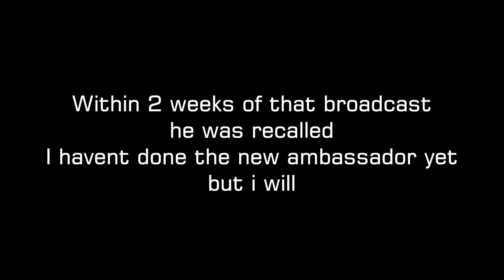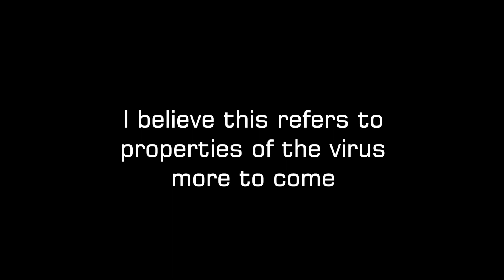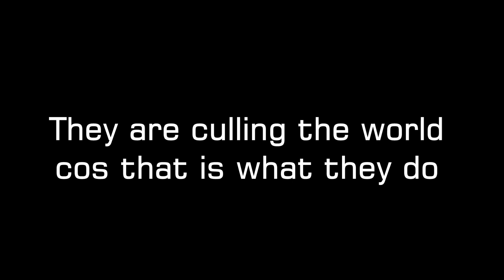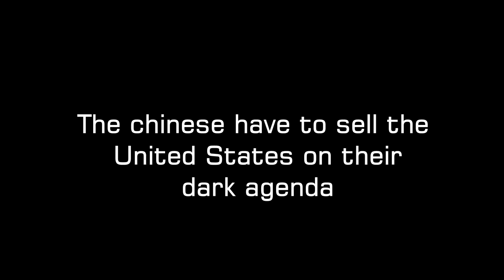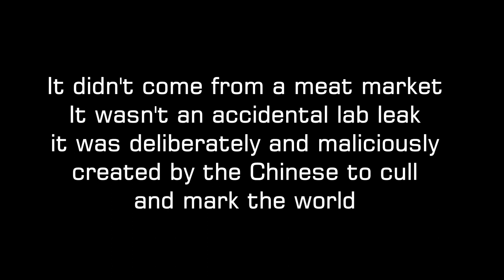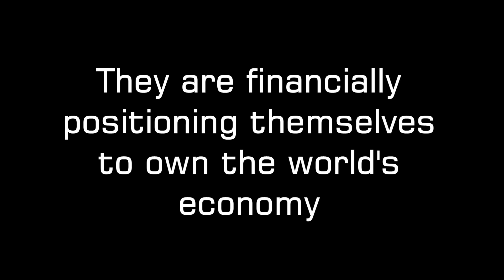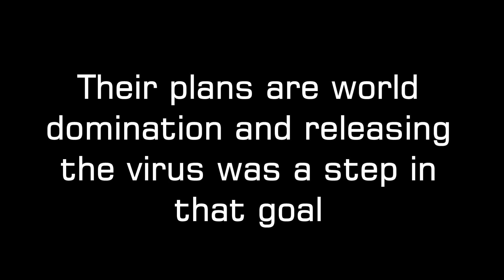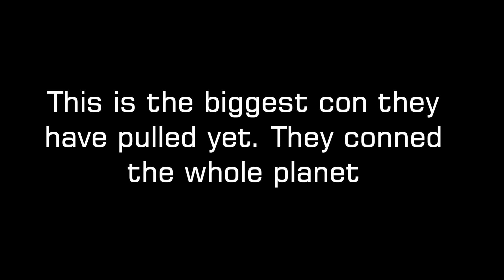Reverse Speech of China's Ambassador - the TRUTH about Covid!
Reverse Speech of China's Ambassador - the TRUTH about the origins and purpose of Covid! - once you see this truth, you can't unsee it